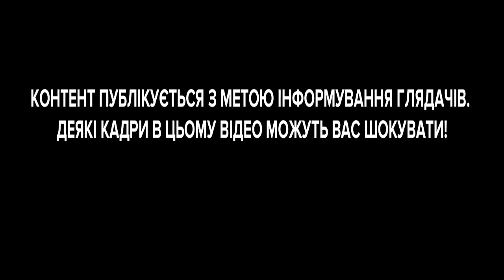Ооо!!!!! Хароош! Що, су..а?! Скільки, на…?! Як пілоти зупинили штурм Роботиного | Невигадані історії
00:00 Невигадані історії. Штурм пілоти 118-ї ОМБР відбивають штурм Роботиного.
00:13 пілоти з їжею, водою та БК – боєкомплектом – збираються вночі на «маршрутку» - БМП, яка доставляє бійців на передову
02:24 БМП везе на передову пілотів. Всі бійці їдуть зверху на броні
03:15 російський танк намагається прорватися ближче до Роботиного. По ньому працює артилерія і дрони
03:36 полювання на танк в режимі онлайн
04:28 три одиниці ворожої російської техніки рухається в бік Роботиного. Початок штурму
04:43 відбувається штурм наших позицій, хочуть віджати нас ближче до Роботиного. Нагнали купу техніки, але ми впораємося
05:37 окупанти тікають в окопи, намагаються сховатися від скидів з дронів та артилерії
06:12 тут їх зараз пятеро, той прикидається мертвuм – пілот рахує окупантів, які вціліли після нальотів дронів
06:46 про м’ясні штурми і те, як саме росіяни намагаються підходити до передових позицій армійців
07:25 специ приїжджають на броні на позиції. До тих, хо там чекає. Специ заїжджають на характері
08:07 вони не бояться артилерії. Під ноги падає міна, а вони йдуть далі
08:25 касетні боєприпаси падають неподалік позицій, де ховаться окупанти
09:17 пілот FPV-дроном точно влучає в ворожу піхоту.
09:57 бували випадки, коли ми одним мавіком зупинили штурм з 20-ти чоловік. Одним мавіком і гранатами зі скидами
10:13 вони по мені стріляли. Якби не стріляли, я би їх не спалив.
11:00 вони видають себе тим, що стріляють по наших дронах
11:28 як боретеся з РЕБами? Ніяк, ми з ними дружимо – облітаємо, перелітаємо хвилі.
12:53 пілот FPV полює за російською піхотою, яка намагалася поближче підібратися до позицій армійців
13:06 ти забаранив мінімум чотирьох тільки що!
13:37 зараз у нас є цікаві кумулятивно-осколкові снаряди для FPV/ Ефективна штука. Вони вже полузаводські вже
14:13 половина з них – непальці, які приїхали на заробітки. І зеки. Ні, серед цих зеків немає. Це не м'ясо.
14:41 Есть! Рядом, осколками. Один лег.
15:10 скиди з «Матраса» - Matrix 30. Управління як в «мавіка» - дуже просте, дуже легке. А несе на собі вже до 2-х кілогрімів.
16:14 скид з Matrix 30 – ліквідація трьох окупантів. Снаряд впав їм прямо на голову
17:00 снаряд, який роблять армія друку – хлопці-волонтери роблять і вона працює як накольний механізм
17:44 робота російської артилерії – гради, міни, урагани
18:13 зараз криють нас з усього. Навіть міномет 82-го калібру працює по нас
19:13 не розрив, але окупант обіср..ся.
19:45 ХОРОШИЙ ДЕНЬ. Дронів вистачить? Та вже закінчуться! Залишилося лише 5 дронів
19:58 Я називаю це роботою Я сам призвався. Напросився, можна сказати. Просив повістки на блокпост.
20:54 три приходи КАБів – керованих багатотонних авіабомб.
21:20 росіяни мстять армійцям за відбитий штурм – кидають КАБи.
22:43 сьогодні дуже гарний день. Штурм відбили. Вони тікають. Ми наздоженемо.
23:29 сьогодні використали 30 дронів. Це рекорд. Такого ще не було
24:09 скид з Матрікса, але снаряд вітром знесло. Відтак не попав він у піхоту, але уламки поранили окупантів

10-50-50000 - будь-яка сума має значення.

Разом переможемо!
Слава Україні!